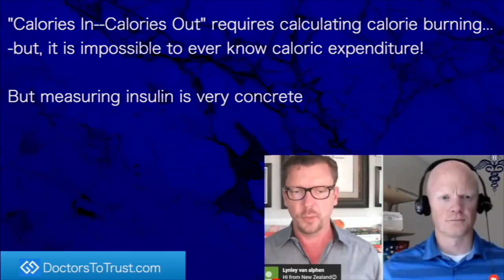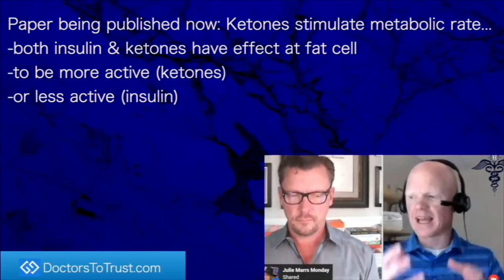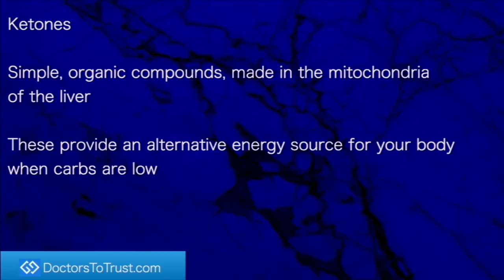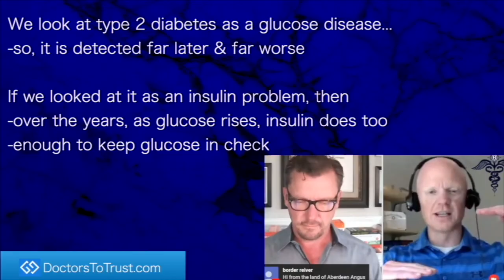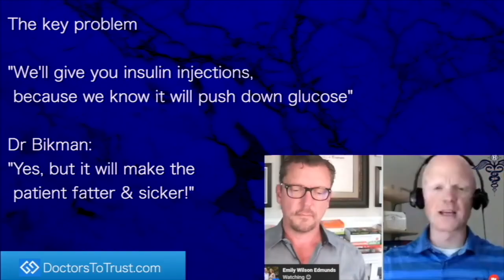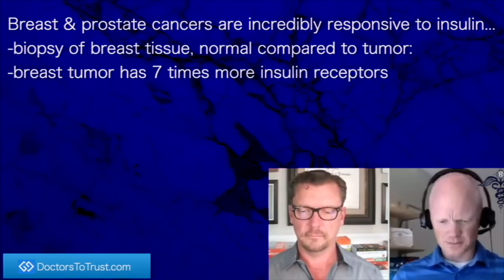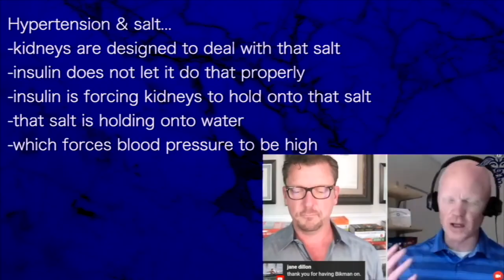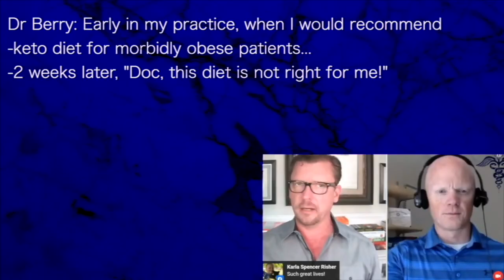BEN BIKMAN | SALT & HYPERTENSION? …INSULIN stops KIDNEYS …INSULIN forces up BP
presents episode 2810 |Dr BEN BIKMAN classic FULL SET

This Full Set covers:
…Cut Calories: lose bone, cartilage
…mTOR: don’t cut protein!
…INSULIN stops kidneys